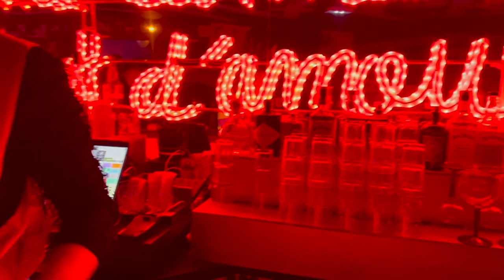We in Paname & we in Bx | vlog #878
Went to Brussels to send force to my brother Boddhi Satva. And see my cousin Ladisa, then Paris with my son Illian-Josuah
Met with Sophie, Essimi, Guylaine Clery & my guy Lil Maro
Met with my guy Lil Maro to see Audren's new club, La Crise
Paris was lit. Brussels was rainy
xoxo